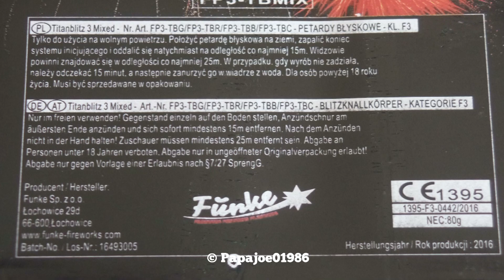Funke ✪ Titanblitz 3 ✪ FP3 Crackling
Schöne Böller mit Crackling Vorbrenner.
Achtung Artikel ist F3!